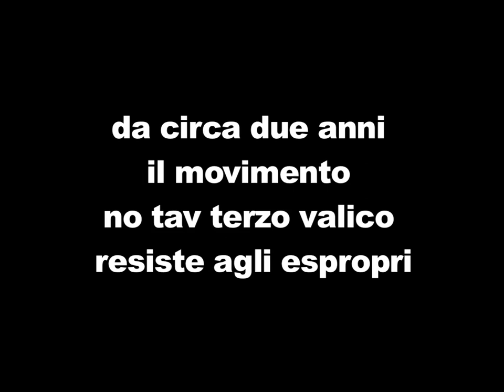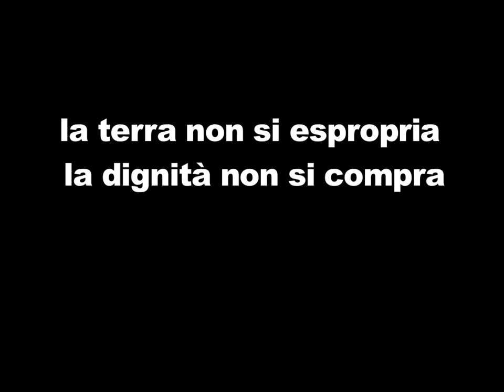Giù le mani dalla nostra terra - 30 luglio 2014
Il 30 luglio 2014 sono nuovamente previsti gli espopri del Cociv (consorzio costruttore del Terzo Valico) a Serravalle, Arquata, Pozzolo. Il Movimento No Tav - Terzo Valico scende in strada per fermarli e resiste per ore a cariche, manganelli e lacrimogeni.